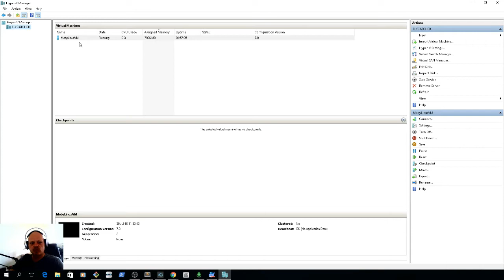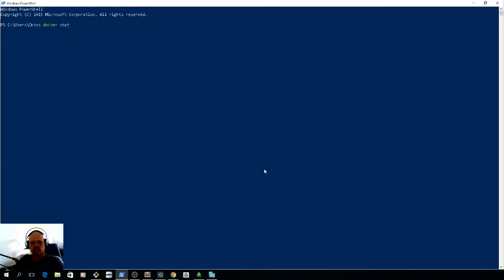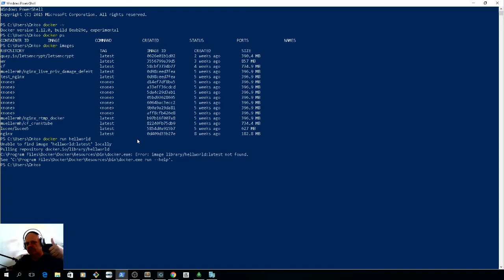#4 Docker Setup Windows 10 - how to install docker so installiert man Docker auf Windows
Docker Setup Windows 10 - in diesem Video zeig ich euch wie einfach man Docker auf Windows 10 installieren kann. Einfacher geht ein Docker Setup schon nicht mehr. Nach dem Setup ist Docker voll funktionstüchtig.

╔ Buchempfehlung
╠ Docker: professionell einsetzen. DevOps